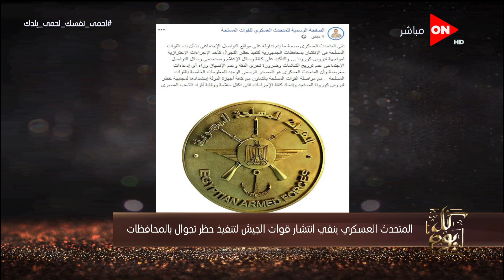كل يوم - المتحدث العسكري ينفي انتشار قوات الجيش لتنفيذ حظر تجوال بالمحافظات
جزء من حلقة اليوم 18 مارس 2020 من برنامج كل_يوم مع الإعلامية بسمة_وهبة وحلقة خاصة في ضيافة المفكر الكبير ونقيب المحامين رجائي عطية.